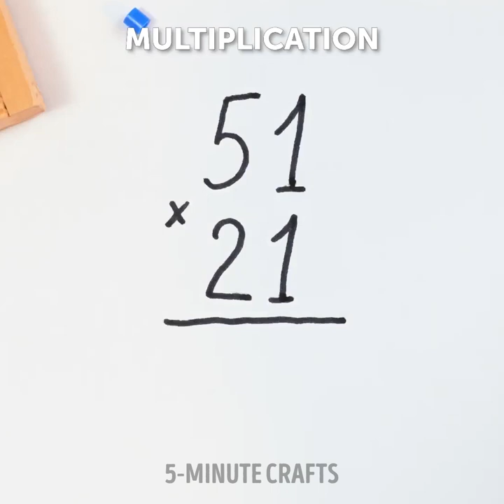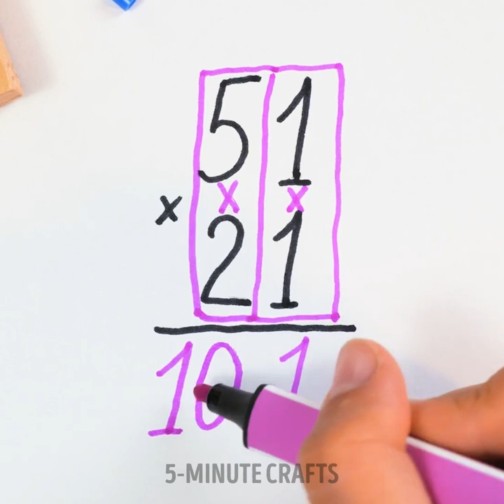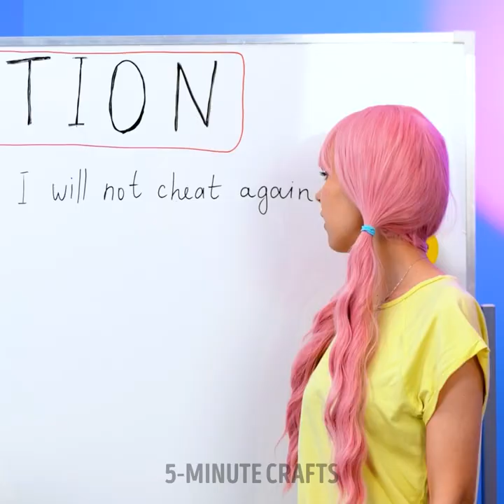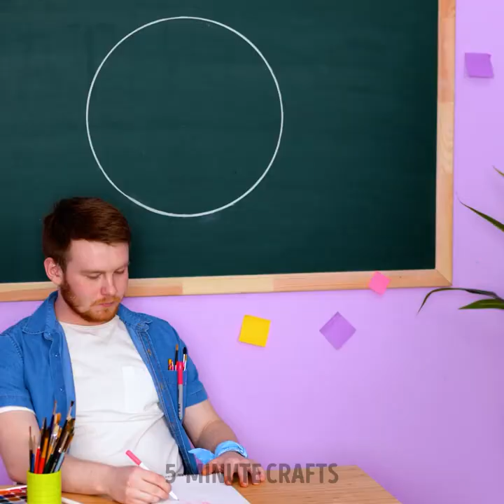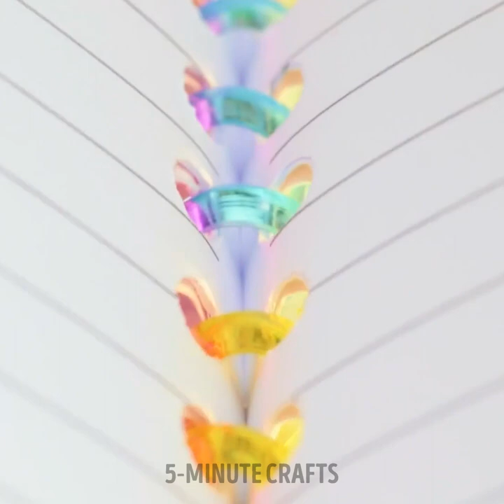Awesome School Hacks And Fantastic School Crafts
TIMESTAMPS
0:01 Burger Pencil Sharpener
0:45 DIY Stickers
1:31 How To Draw Perfect Circle